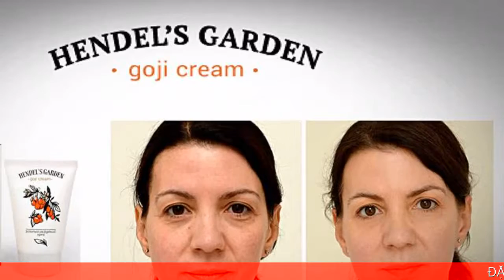Công dụng của Goji Cream là gì ? có hiệu quả như lời đồn thổi ?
➡️ Đặt mua kem xóa nhăn Goji Cream chính hãng tại đây
Kem dưỡng da Goji được kiểm chứng qua các thử nghiệm lâm sàng giúp ngăn ngừa tình trạng lão hóa của các tế bào và điều tiết quá trình trao đổi chất.
Công thức sản phẩm gồm hàm lượng lớn các vitamin, khoáng chất cũng như biotin giúp hình thành các phân tử vững chắc có khả năng thẩm thấu sâu hơn vào các lớp da bên trong, giúp cho việc sử dụng sản phẩm kem Goji đạt kết quả tối ưu.
Các Axit amin có trong quả Câu kỷ tử có khả năng chống oxy hóa mạnh mẽ, kéo dài thời gian tác dụng của lớp kem hơn 24 giờ.